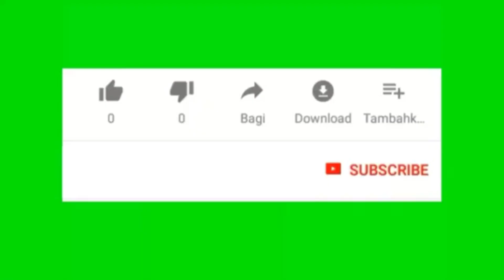Mancing Ikan Kiper, Pelipur Duka Timnas Gamasuk Final Piala AFF || Mancing Liar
Assalamu'alaikum warahmatullahi wabarokatuh sahabat angler dimanapun berada semoga dalam keadaan sehat dan dilapangkan rejekinya aamiin yra. mancing ikan kiper pelipur duka Timnas Indonesia U-23 Gamasuk Final Piala AFF 2022/23. kekecewaan atas timnas Indonesia yang gagal melaju ke babak final piala AFF pasti dirasakan menyakitkan oleh seluruh warga negara Indonesia termasuk para angler. daripada terus menerus berduka, mendingan mancing ikan kiper. trip mancing kali ini di spot viral pancang tanjung baru. semoga Vidio ini bermanfaat dan menghibur terimakasih. dan agar Chanel kami terus berkembang mohon dukungannya dengan cara tonton like dan komen terimakasih 🙏@Galatamatv